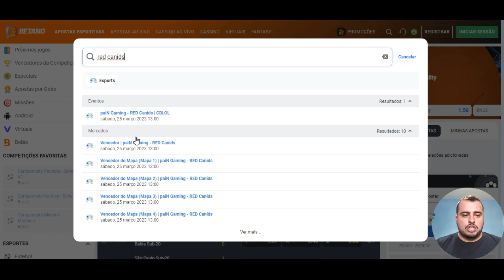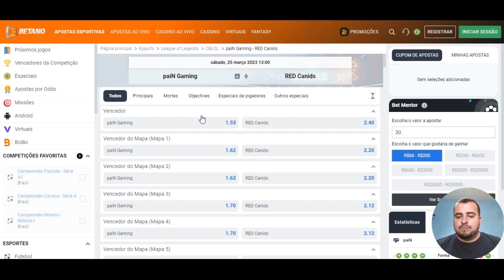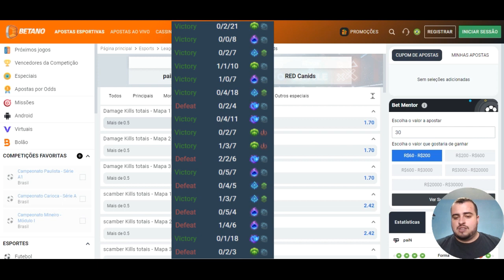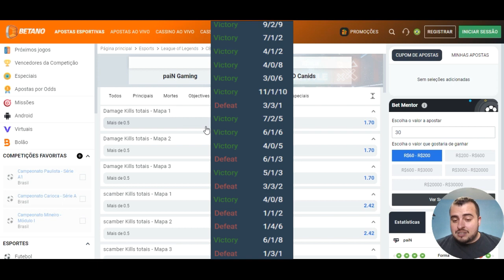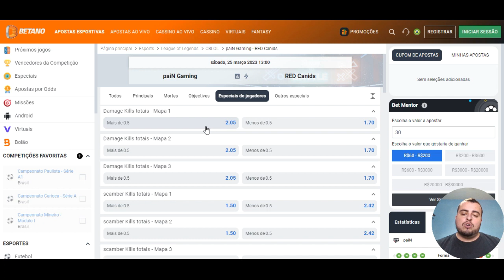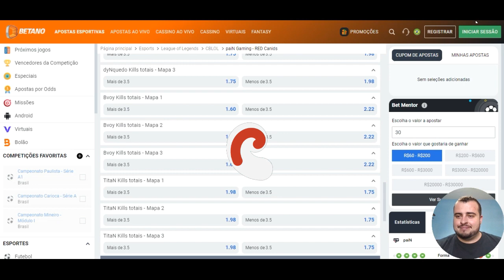CBLoL na Betano - Vale a pena apostar em e-Sports?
Salve, rapaziada!!

Vim trazer um vídeo novo sobre e-sports: um vídeo sobre o CBLoL, o campeonato brasileiro de League of Legends.

Esse game é um dos e-sports mais famosos da atualidade, e nesse fim de semana tá começando o mata-mata do torneio.

A Betano já lançou vários mercados  e odds pra várias formas de palpites, e eu vim trazer essa oportunidade de você lucrar.

Fica no vídeo até o fim pra não perder nada!

00:00 Introdução
01:02 O que é League of Legends
01:28 Horário e datas do CBLoL
02:01 Pain Gaming x Red Canids na Betano
02:45 Melhores Mercados de LoL
03:33 Odds de Over Kills
07:35 Conclusão

❗Vídeo apenas para maiores de 18 anos (+18).